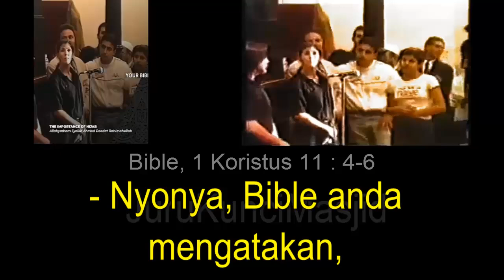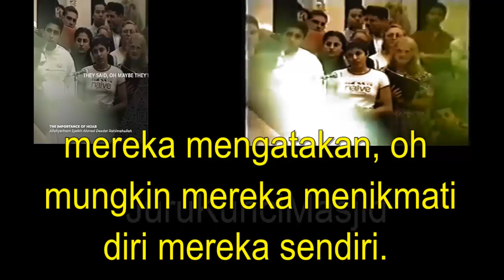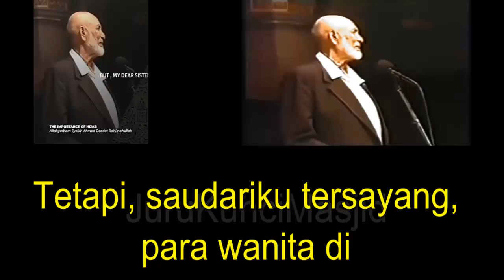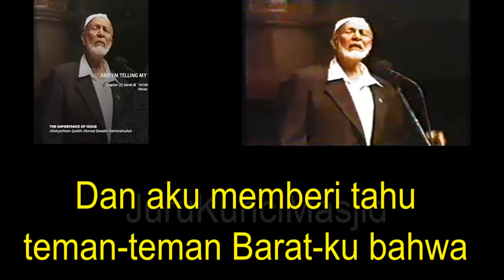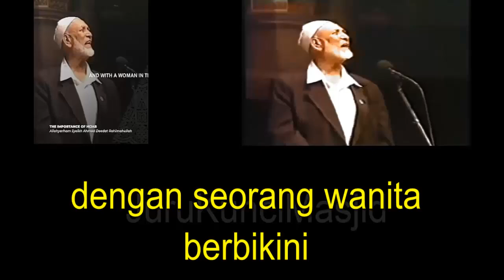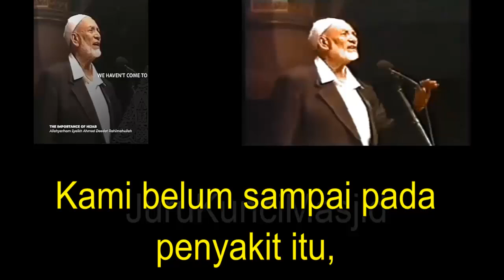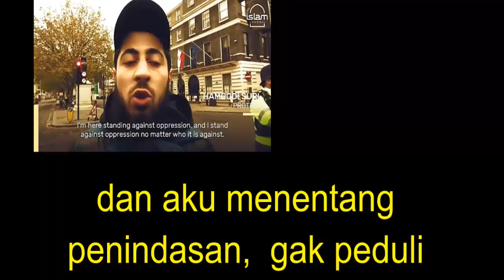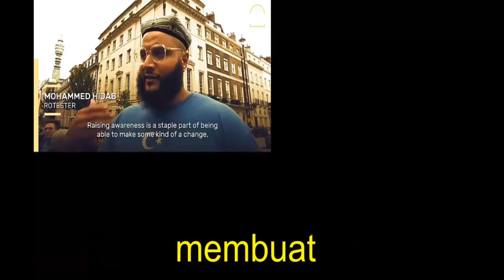MENGAPA WANITA MUSLIM HARUS BERJILBAB? Debat Ahmad Deedat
Mengapa Wanita Muslim Mengenakan Hijab Kerudung? Debat Syeikh Ahmed Deedat. Jawaban Kocak dan Jenaka Ahmad Deedat.

Syeikh Ahmed Hoosen Deedat Rahimahullah adalah seorang penulis Afrika Selatan dan pembicara publik keturunan India. Dia terkenal sebagai seorang misionaris Muslim, yang mengadakan banyak debat publik antar-agama dengan orang-orang Kristen evangelis, serta ceramah video tentang Islam, Kristen, dan Alkitab.

Syekh Ahmed Hussein Deedat (1 Juli 1918 – 8 Agustus 2005) atau Ahmed Deedat adalah seorang cendikiawan Muslim dalam bidang perbandingan agama. Beliau juga merupakan seorang penulis, dosen, dan juga orator. Beliau dikenal sebagai salah satu pembicara handal dalam debat publik tentang masalah keagamaan. Pada 1957, Deedat bersama dua orang temannya, mendirikan Islamic Propagation Centre International (IPCI) dan beliau menjadi presiden hingga 1996. Syeikh Deedat wafat pada tahun 2005 akibat stroke yang telah dideritanya sejak tahun 1996. Semoga Allah SWT memberikan pahala yang besar kepada beliau.